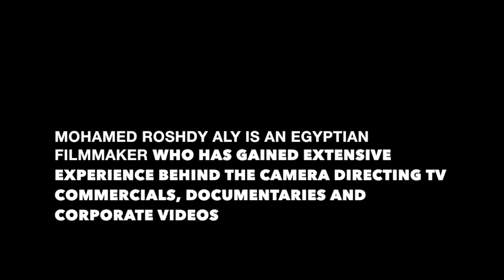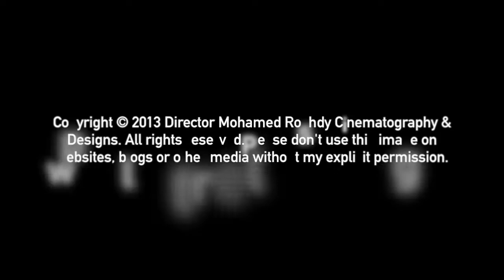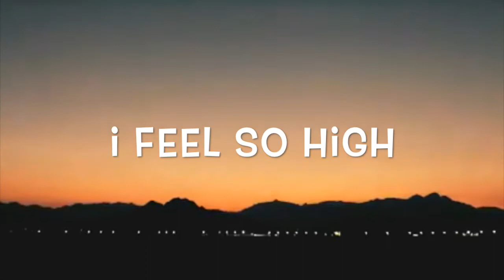Director Mohamed Roshdy -story of success